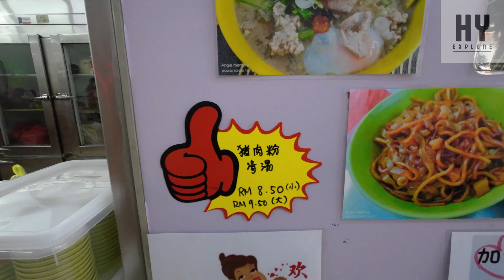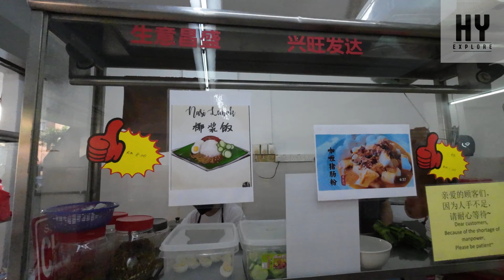SK Lucky Kopitiam | 大学岭新店探店, 新开张看看有什么好吃？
SK Lucky Kopitiam, Jalan Indah 2/6, Taman Universiti Indah, 43300 Seri Kembangan, Selangor